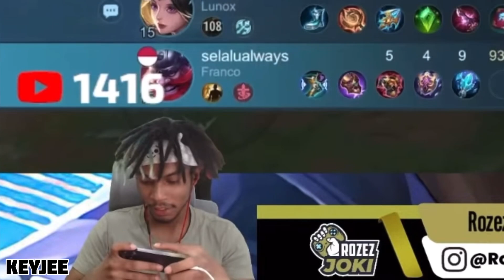KETIKA KEYJEE GLOBAL CLAUDE DI LOCK CHOU BOWO SAMPAI EMOSI! AUTO GW KASIH COKLAT DI AKHIR - MLBB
Terima kasih sudah menonton dan jangan lupa untuk klik tombol Like, Subscribe, dan jangan lupa nyalain lonceng nya ya supaya kalau aku upload bakalan ada notif di hp kalian, semoga terhibur dan sekali lagi terima kasih banyak atas support kalian….

Bantu 10k subs ya Teman-teman sekalian, dan nantikan give away skin buat kalian yang beruntung, TERIMA KASIH...

Claude best build 2023
Claude gameplay
Top global claude gameplay
Top global claude best build 2023
Build dan item top global claude
Build claude terbaru 2023
Claude mobile legends
Build top 1 global claude
New Best item claude
Claude gameplay top global
Claude keyjee
Claude mlbb